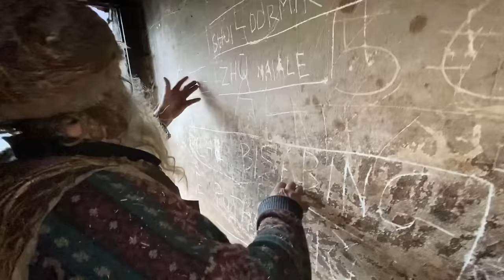Flaminio Beretta 75 anni,da 44 vive isolato senza luce e gas,si lava un paio di volte l’anno Ardesio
Flaminio ora 75enne è da 44 anni che vive isolato alla periferia di Ardesio un comune di 3500 anime in alta val Seriana
È da oltre 20 anni che non mette piede in paese,in estate arriva fino alla prima bottega x scambiare le sue verdure con vino,sale,zucchero e altri beni.
Quando va alla bottega ne approfitta x lavarsi ( si fa x dire)
nel fiume serio che discende la valle.
Non ha corrente elettrica,gas,
a mala pena l’acqua del pozzo da lui costruito
Gli abiti che indossa sono x la maggior parte realizzati con le sue mani usando lana di pecora e pelli (non li ha mai lavati)
Addirittura ha un mini mulino in pietra realizzato con le sue mani x macinare le granaglie e alimentarsi
Buona visione